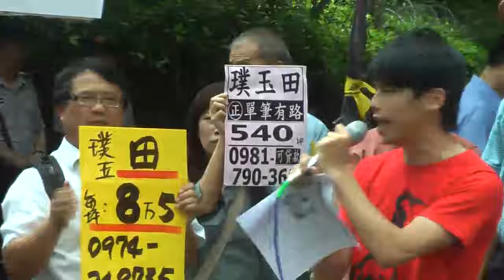[即時]2015.06.04 農團與新竹璞玉居民抗議行政院 黑箱通過「台知園區」為國家重大建設 將徵收特定農業區